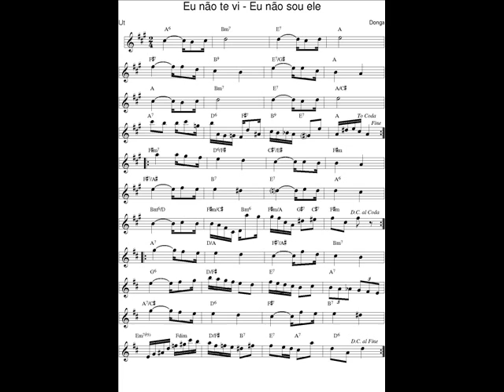DOCE DE CHORO : Eu não te vi Eu não sou ele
DOCE DE CHORO : Eu não te vi   Eu não sou ele - Donga (Ernesto Maria dos Santos)
23 Fev. 2019 : Je déchiffre tous les jours en exercice un nouveau Chorinho avec mon saxophone en Ut* et je l'enregistre (photo sonore) en version courte (phrases A-B-C-A).